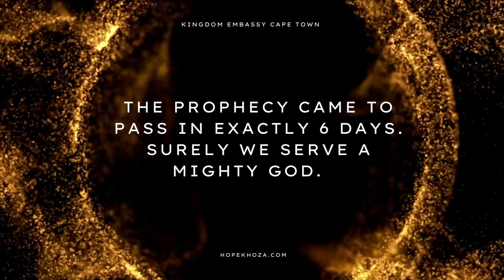Moments of Prophecy and Confirmation//Hope Khoza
Receive the Word of the Lord with Gods prophet Hope Khoza. To register for the week of Prophecy this coming February or for a 1 on 1, visit HopeKHoza.com now.